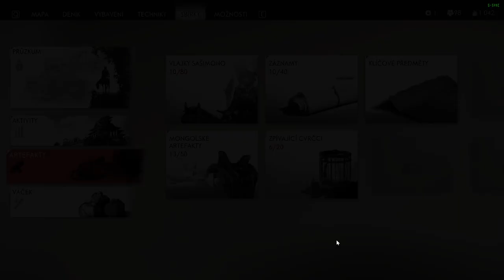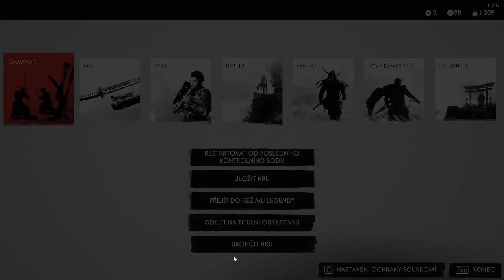Ghost of Tsushima CZ LETHAL GAMEPLAY PART 30 Osvobozování farem